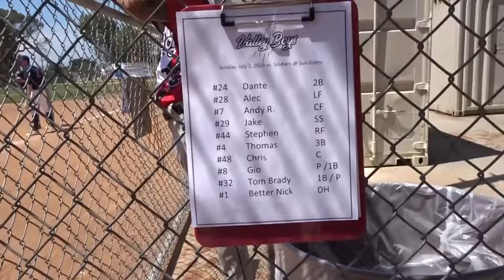REGINA JOINS THE TEAM & ANGRY FAN THREATENS US! (Valley Boys Episode #7)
Valley Boys New YouTube channel:  @valleyboysla

TT: @valleyboysla
Snap Chat: @stephenknez

Papa Leo: @leofdot

Nicky K: @nickyk_official

Dante Cano: @erewhon.papi

Coach Knez: @coachknez

Tommy Tobak: @tommyt14

Beer Can Garcia: @mitchgarcia

Jake Baer: @jake.baer

Andy Reyes: @andrew_reyes7

Gio Chaidez: @gio.chaidez

Tom Brady: @andysalcido.36

Water-boy: @ricksauce33

Andrew Judge: @liltoasterofficial

Uncle Slam: @unclesam04

Jeremy "Mr. Nonexistent": @imscaredofpeople

Similar channels ya'll should check out:
Feliperfection: @Feliperfection
Dodgerfilms: @dodgerfilms

Vlogging Set-Up:
Vlogging Camera: Sony HX80
Editing Software: Adobe Premiere Pro CC
Laptop: MacBook Air